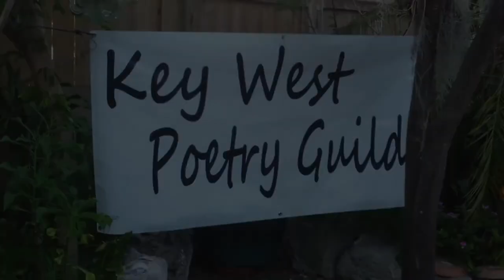The Key West Poetry Guild meets again! Even in the time of plague. Enjoy our video poetry.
Poetry Guild members Rosalind Brackenbury, Patty Patten Tiffany and Allen Somerset Meece meet in his back yard for beer-boiled shrimp and to continue the forty-three-year unbroken chain of Key West poetry readings.
.Their poems are: "Love in the Time of Coronavirus" and "Where We Are Not Welcome" and "Solitary Lovers." Our poems examine "The Year of Uncertainty," the year of global plague.
.The public is invited to join the guild and to post their own vidpoems to our facebook
.There, in the description of the Guild, you will see a link to our email list. Email contact will make you a member of this robust and reliable group of excellent poets. ;=]